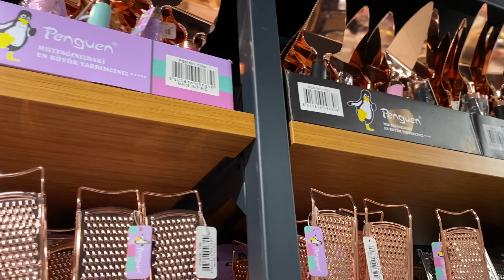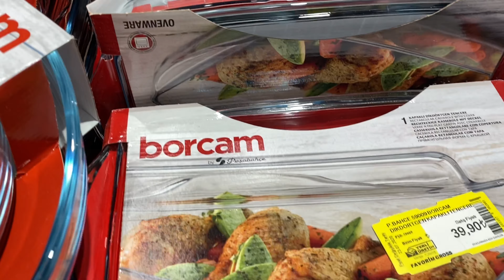ANKARA FAVORİM GROSS TURU VE ALDIKLARIM - Sessiz Vlog - Alışveriş Vlog - Çiçekintarifleri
Ankara Gimatta bulunan Favorim Gross'u birlikte gezmeye ne dersin ? İçinde züccaciyeye dair aradığınız her şeyi bulabileceğiniz kocaman bir mağaza olmuş gerçekten. Haydi önce bu mağazayı birlikte gezelim sonra da neler aldım birlikte bakalım :)) Aldıklarımla ilgili sorularınız olursa yorumlara bırakabilirsiniz.

**Videoda alt yazı mevcut, sağ alt köşedeki alt yazı seçeneğine tıklayarak alt yazılı olarak izleyebilirsiniz.